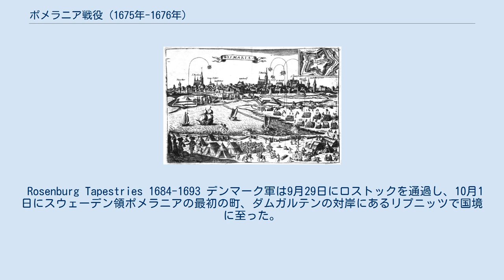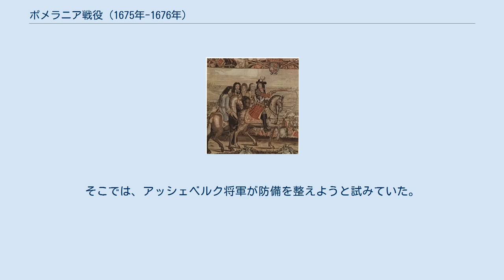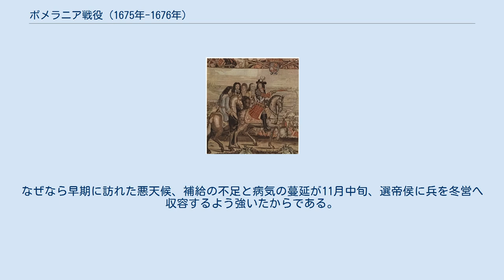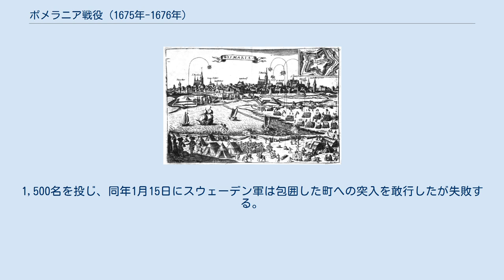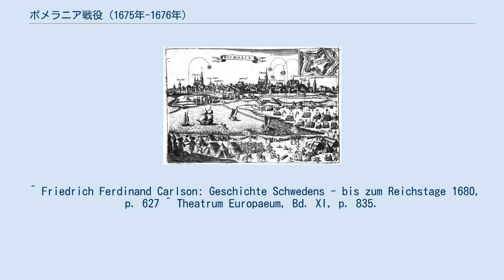ポメラニア戦役 (1675年-1676年)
デンマーク＝ノルウェーの戦争
17世紀のポメラニア公領。
 ポメラニア戦役（独: Pommernfeldzug）は、スコーネ戦争中の1675年9月から、1676年1月中旬までブランデンブルク＝プロイセンとデンマークが遂行した遠征である。
 その際、ブランデンブルクとデンマークの連合軍は緊密に協議しつつ、スウェーデン領ポメラニアの大部分を占領した。
 ブランデンブルクは1675年、辺境伯領に来攻したスウェーデン軍をフェールベリンの戦いで決定的に打ち破り、守勢に追い込んだ。
しかしスウェーデンの軍事的敗北は完全ではなく、スウェーデン領ポメラニアからのさらなる襲来が危惧されていた。
 続いて1675年7月17日、神聖ローマ帝国、デンマークやその他の各国が、フランスと同盟していたスウェーデンに宣戦する。
今やスウェーデンに対する帝国戦争が布告されたのである。
同年7月27日、ブランデンブルクとデンマークは協議し、共同で軍事行動を取ることとなった。
しかし、その連合軍による戦闘行為の開始は、策定された軍事作戦や占領地の分配を巡って行われた会議によって遅延する。
第一目標として、連合軍は北ドイツにおけるスウェーデン領の征服を目論んでいた。
 始まる戦争に向けて軍備を整えたデンマークは、騎兵と歩兵30個連隊、合計20,000名を擁する野戦軍を動員できた。
また、艦隊も臨戦態勢に移行した。
それから進軍の準備として、デンマークはホルシュタインからハンブルクまでの道を占領し、確保する。
デンマーク国王クリスチャン5世は、さらにデンマーク及びネーデルラントの軍艦各1隻をもってカテガット海峡を封鎖するよう命じた。
その上、アーダム・フォン・ヴァイヘア元帥に、侵攻軍をホルシュタインのバート・オルデスローへ集結させるよう指示する。
ネーデルラントの軍艦によって増強されたデンマーク艦隊は8月22日、スウェーデン領ポメラニアの沿岸を哨戒するべくバルト海への移動を命じられた。
1675年9月2日、デンマークはスウェーデンに宣戦する。
9月3日、クリスチャン5世はコペンハーゲンからバート・オルデスローへ向かい、9月9日に同地でそれまでに集結していた自軍を親閲した。
同軍は18,000名と大砲40門を擁し、アーダム・フォン・ヴァイヘア元帥の指揮下に置かれていた。
 計画では、連合軍はスウェーデン領ポメラニアへ三か所から侵攻することになっていた。
コーベ指揮下の神聖ローマ帝国軍はトリープゼース、デンマーク軍はダムガルテン、そしてブランデンブルク軍はギュッツコウを突破する手筈であった。
 北方のメクレンブルクを通る、兵力およそ16,000名のデンマーク軍の進撃は9月12日に始まった。
その目標は、ガーデブッシュを経由して中立のメクレンブルクを通り、スウェーデン領ポメラニアに到達することである。
またブランデンブルク軍を支援する一方、その一帯におけるデンマークの利益を確保することも目的であった。
クリスチャン5世は戦役の全期間にわたり、命令の下達に大きな影響を発揮したのである。
 9月20日、デンマーク軍はスウェーデンが統治するヴィスマールに到達した。
9月21日、クリスチャン5世は町の周辺を偵察し、同地を胸甲騎兵2個連隊及び竜騎兵1個連隊に包囲させる。
その後、デンマーク軍は先へ進んだ。
そして9月25日には、ドーベラーンに到着した。
同日、ここでクリスチャン5世はブランデンブルク選帝侯フリードリヒ・ヴィルヘルムと合流し、攻勢同盟を結び、同じ戦時目標を追求することに合意している。
デンマークにとり、それらは1645年から1660年の和約で失った領土の奪還の他、ヴィスマールとリューゲン島であった。
その代わり、ブランデンブルクはスウェーデン領ポメラニアの全土を得ることとされたのである。
 1675年10月6日、ダムガルテンを攻略するデンマーク国王クリスチャン5世とその幕僚。
 Rosenburg Tapestries 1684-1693 デンマーク軍は9月29日にロストックを通過し、10月1日にスウェーデン領ポメラニアの最初の町、ダムガルテンの対岸にあるリプニッツで国境に至った。
そこにはオットー・ヴィルヘルム・フォン・ケーニヒスマルク伯爵元帥が僅かな部隊とともに駐留していた。
続いてデンマーク軍は、国境のレックニッツ川を渡...